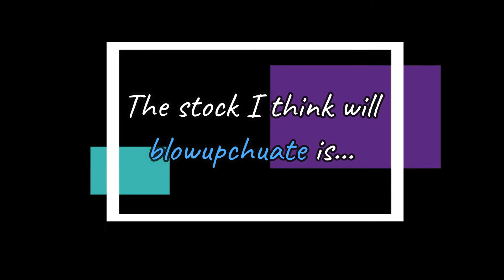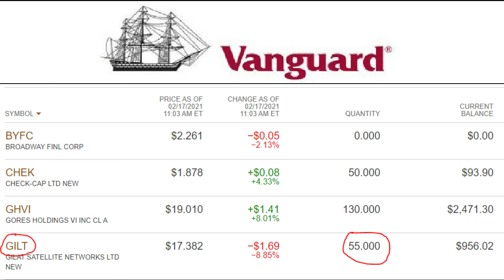Another Stock For Long-Term Growth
I’m buying up as much of this stock as a long-term position in my portfolio. It should play a big role in future technology advances, its backed by ARK Invest, and will hopefully blowupchuate for all of my accounts.

If you running low on time the stock is: GILT

-Afro Senpai

Facebook: Smile: You Are Beautiful @Afro.Senpai.YAB

EDUCATION (books that have opened my eyes and increased my earnings):
Audible Subscription: